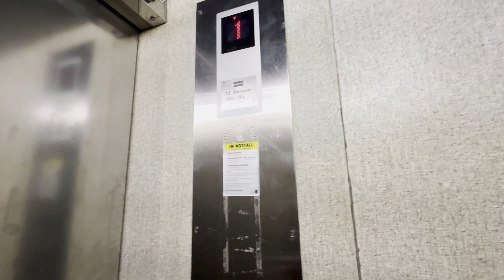Dost, Jungle aur Germany: Ek Raatein Ki Kahani | Late Night Adventure in Germany with Friends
In this video, join me and my friends as we set out on a spontaneous late-night adventure in Germany! 🌙 From exploring the mysterious jungle at 1 a.m. to having fun at our university under the moonlight, we share the real essence of friendship, fun, and life as international students abroad. 🇩🇪

As Indian students living in Germany, these are the moments that make our experience unforgettable. It’s not just about studies – it’s about the unplanned adventures, laughter, and the crazy memories we make together. Watch as we dive into the beauty of nature at night, face our fears (and each other’s pranks), and enjoy the peaceful university vibes in a way you’ve never seen before.

If you’re an international student or planning to study abroad, this is a glimpse into the kind of experiences you can look forward to! Don’t miss out on the fun!

Timestamps:
0:00 - Intro: Our Late Night Plan
4:12 - Entering the Jungle
5:00 - Fun and Fear in the Forest
8:20 - Midnight University Exploration
11:15 - Friendship and Life Abroad Reflections
13:23 - Outro: Creating Memories Together